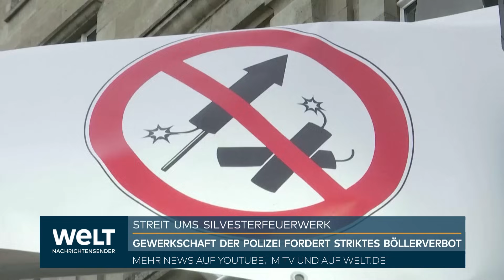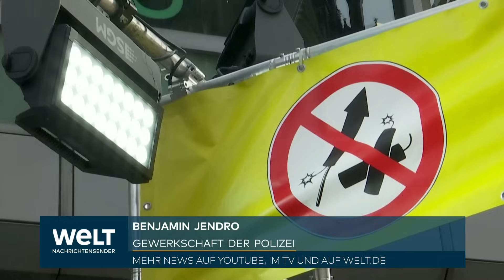BERLIN: Nach Attacken mit Pyrotechnik! Jetzt fordert die Polizei striktes Böllerverbot an Silvester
An einem Böllerverbot führt kein Weg mehr vorbei. Zumindest wenn es nach der Gewerkschaft der Polizei geht. Schwer wiegen die Böllerattacken vom letzten Silvester auf Einsatzkräfte in Berlin Neukölln. Eine Petition der Gewerkschaft der Berliner Polizei soll jetzt die Knallerei verbieten.
Silvester 2022 - Berlin Neukölln brennt. Randalierer schießen mit Pyrotechnik auf Beamte - Polizei und Feuerwehr werden stundenlang attackiert. 15 Feuerwehrleute und 47 Polizisten werden verletzt.  145 Personen werden festgenommen, überwiegend Migranten. Damit solche Bilder sich nicht wiederholen, soll mindestens der Berliner Ring Böllerfrei werden. Für den Einzelhandel wäre das der Supergau. Sascha Krumbach besitzt einen Pyroshop in Grevenbroich seit 17 Jahren.
Ein bundesweites Böllerverbot wäre das Ende! Einige Städte haben schon jetzt Verbotszonen für Silvester. In Köln wird der Großteil der Innenstadt knallerfrei werden.In den letzten Jahren hat man rund um den Dom damit eine gute Erfahrung gemacht.